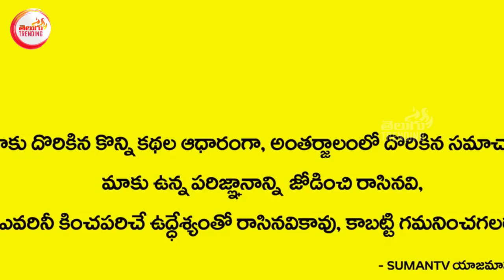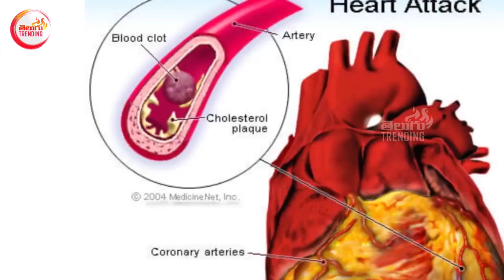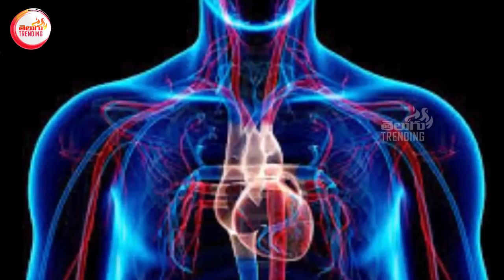ఇది తాగితే ఎలాంటి వాడైనా గుండెపోటు నుంచి తప్పించుకోవచ్చు | How to Avoid Heart Attack And Strock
ఇది తాగితే ఎలాంటి వాడైనా గుండెపోటు నుంచి తప్పించుకోవచ్చు | How to Avoid Heart Attack And stroke

Telugu trending